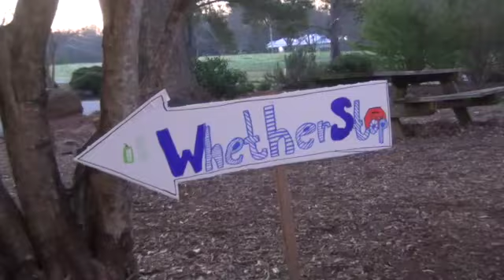Homeschool Mini Expedition 2019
Introducing elementary homeschoolers to the Living Science Expedition experience.